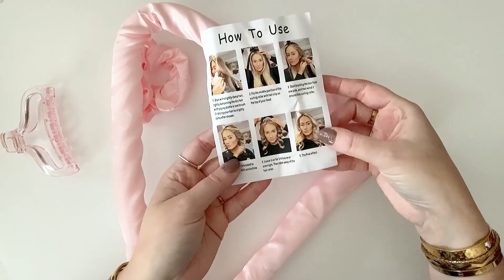tweede SHEIN shoplog! kussenhoesjes (herfst / winter / kerst), fashion, accessoires, interieur haul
Het shoppen bij SHEIN beviel me eigenlijk wel, dus heb ik vlak na mijn eerste bestelling weer een aantal leuke spulletjes besteld.
Het duurde even voordat de boel binnen was, maar hier is dan eindelijk mijn tweede SHEIN haul! Lekker wat spulletjes voor de herfst en winter (kerst), vooral weer leuke kussenhoesjes, diverse accessoires, wat fashion en wat meer spullen voor home.

Informatie:
Liselotte is een planner girl and stationery fan en deelt haar avonturen met papier op Instagram en YouTube. Ze reist de wereld rond en vertelt over haar vondsten en tips over het vinden van de leukste planner goodies en stationery winkels.
Ze is ook een van de organisatoren van PlannerCon Europe, het Europese planner event dat voor het eerst werd gehouden in 2017 (uitverkocht met 350 deelnemers); het volgende event was in 2019 (uitverkocht met 600 deelnemers). Voor de toekomstige editie, kijk op